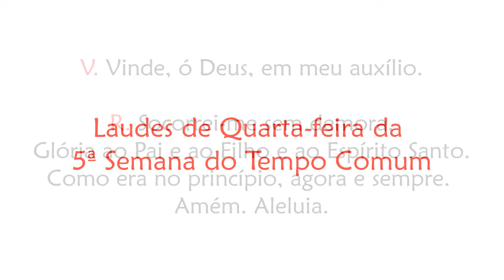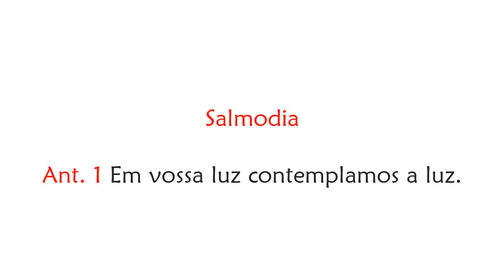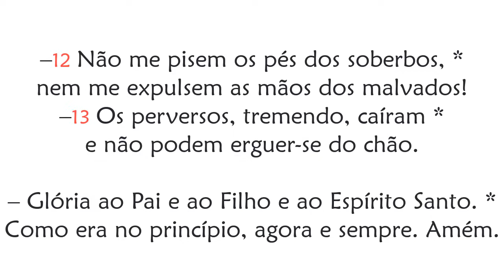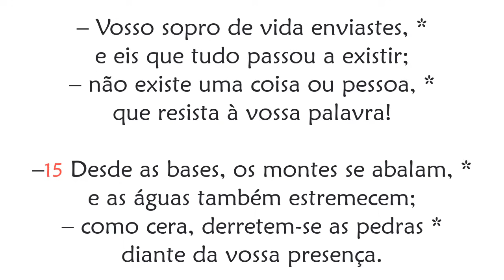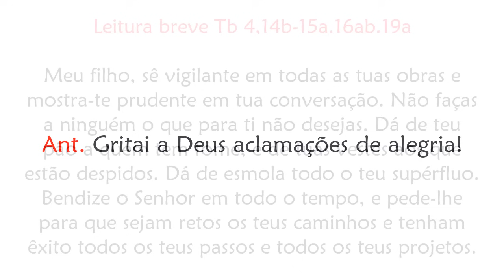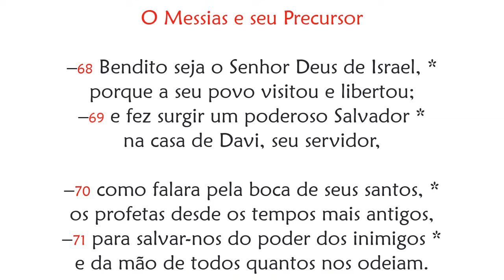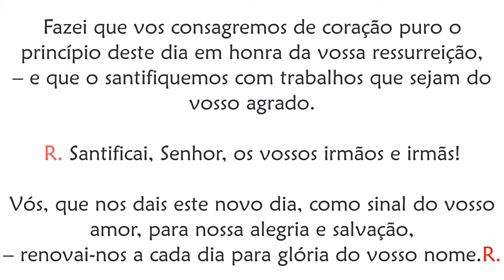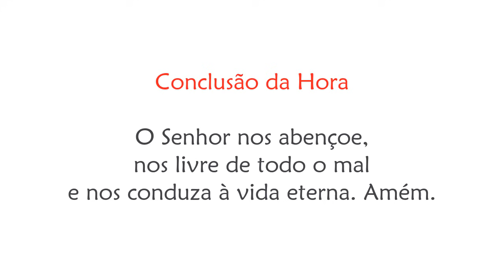Laudes de Quarta-feira da 5ª Semana do Tempo Comum